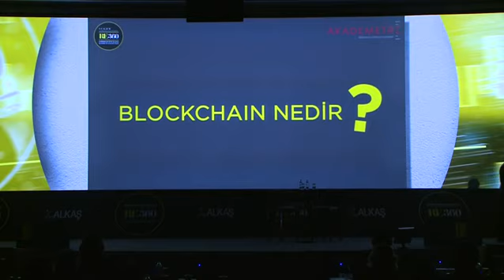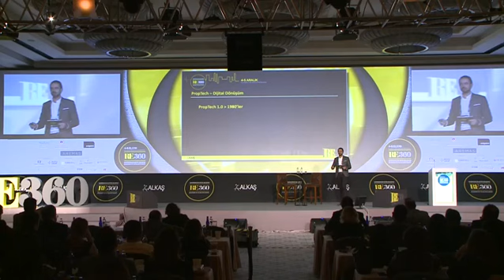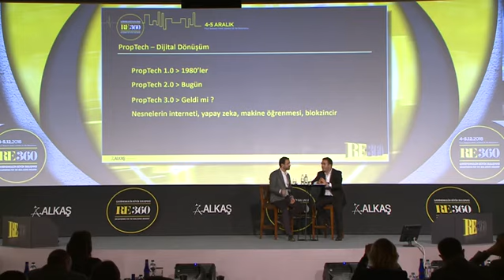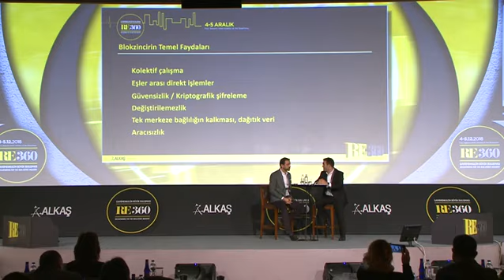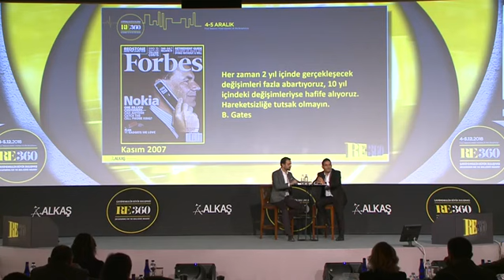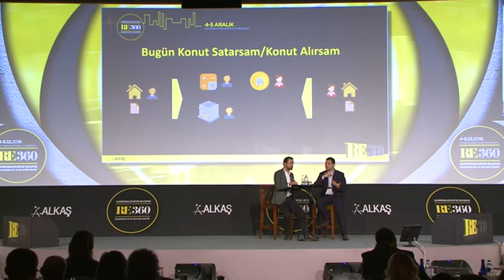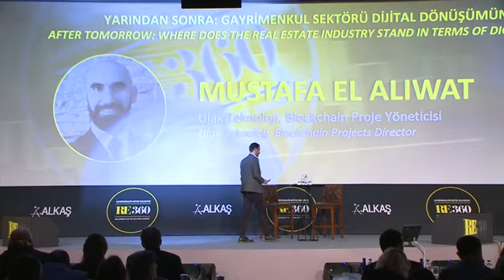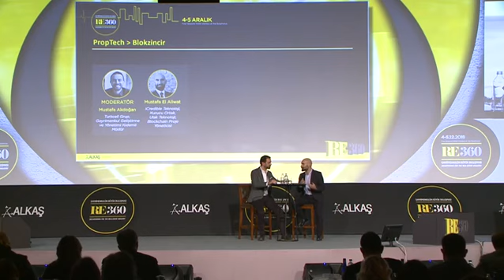RE360 GAYRİMENKULÜN BÜYÜK BULUŞMASI | GAYRİMENKUL SEKTÖRÜ DİJİTAL DÖNÜŞÜMÜN NERESİNDE?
Turkcell Grup, Gayrimenkul Geliştirme ve Yönetimi Kıdemli Müdürü Mustafa Akdoğan'ın moderatörlüğünde Esas Gayrimenkul CEO'su Kazım Köseoğlu, Inveon, Ortak, İş Geliştirme Direktörü Moris Kastro, Ulak Teknoloji, Blockchain Proje Yöneticisi Mustafa El Aliwat, gayrimenkul sektöründe dijital dönüşümü ele aldılar